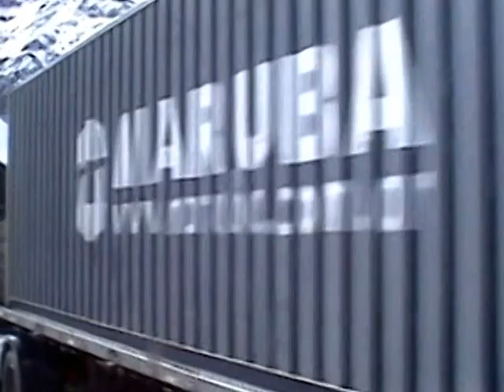Fugazi - voces de los pueblos indígenas de América